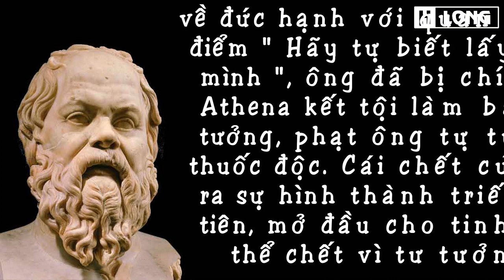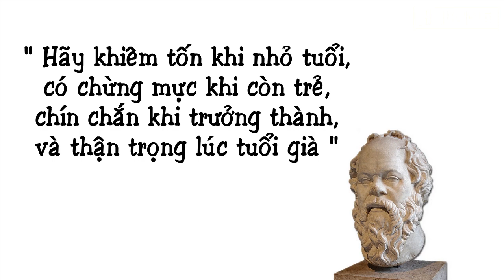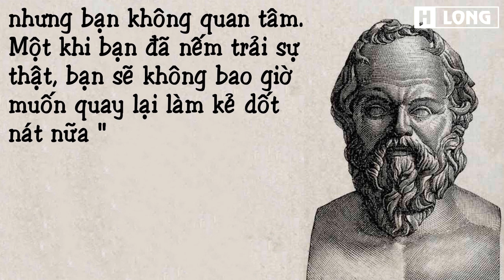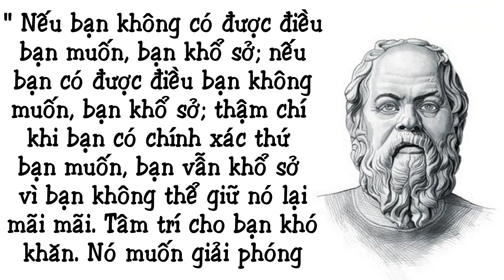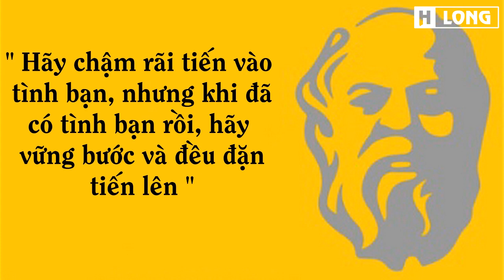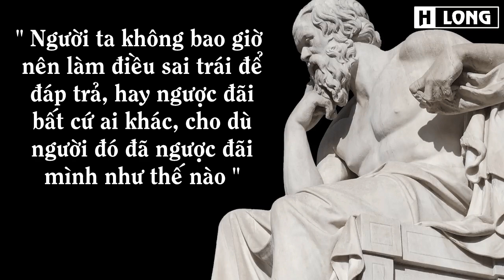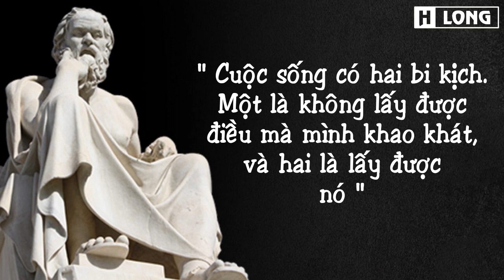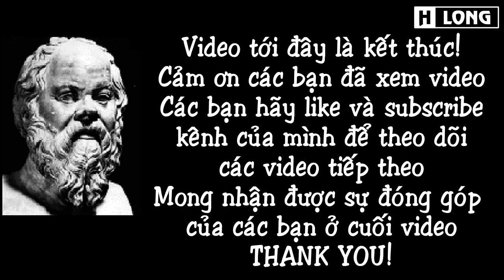Những câu nói thông thái của nhà hiền triết Socrates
Socrates (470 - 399 trước công nguyên) là triết gia Hy Lạp cổ đại, được coi là một trong những người sáng lập của triết học phương Tây, cũng như là triết gia đầu tiên về luân lý học. Ông không viết gì để lại cho đời sau, và tất cả thông tin về ông mà người ta biết được đều qua lời kể của những người sống sau thời ông, đặc biệt là hai người học trò của ông là Plato và Xenophon. Socrates được coi là nhà hiền triết, một công dân mẫu mực của thành Athena, Hy Lạp cổ đại. Ông có tư tưởng tiến bộ, nổi tiếng về đức hạnh với quan điểm: "Hãy tự biết lấy chính mình". Ông bị chính quyền Athena kết tội làm bại hoại tư tưởng của thanh niên, vì thế ông bị tuyên phạt tự tử bằng thuốc độc.
Cái chết của Socrates khiến ông vừa là hình tượng triết gia đầu tiên vừa là hình tượng triết gia-tử đạo trước nhất, mở đầu cho tinh thần có thể chết vì tư tưởng trong triết học phương Tây. Cuộc đời Socrates được coi là hình mẫu cho cuộc đời của một triết gia, và không chỉ thế, là hình mẫu về cách sống cho tất cả. Ảnh hưởng của ông sau khi chết còn vượt xa những ảnh hưởng mà một đời diễn thuyết của ông ở Athens có thể tạo ra.